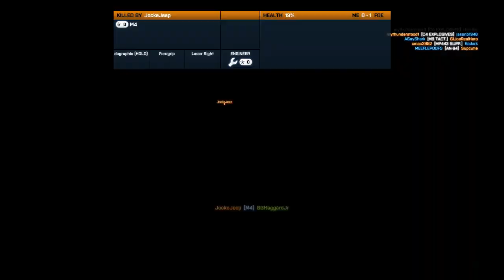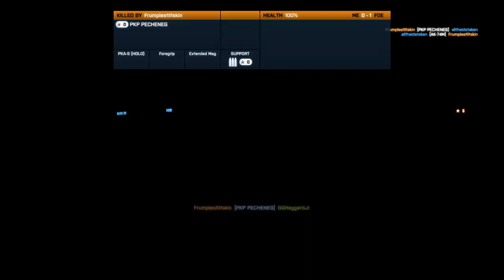Battlefield 3 MP - WookWook Roleplaying Night on Free Beer and Bourbon #1 Chicago - Kharg and Wake